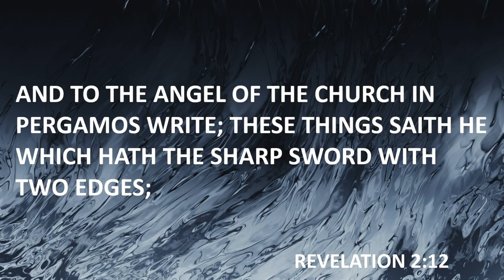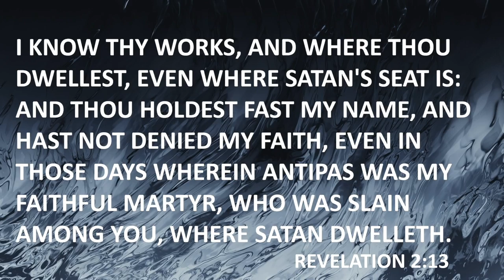Memorial to the unknown Saint | Pastor Steve Crow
"And to the angel of the church in Pergamos write; These things saith he which hath the sharp sword with two edges; I know thy works, and where thou dwellest, even where Satan's seat is: and thou holdest fast my name, and hast not denied my faith, even in those days wherein Antipas was my faithful martyr, who was slain among you, where Satan dwelleth.